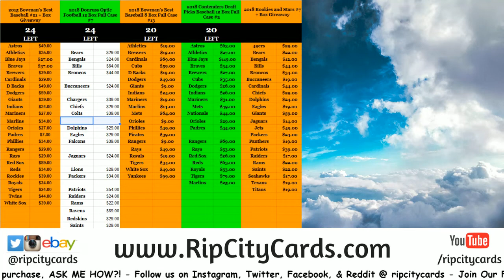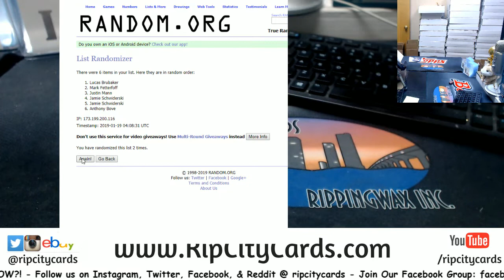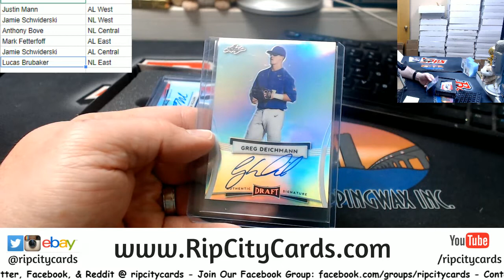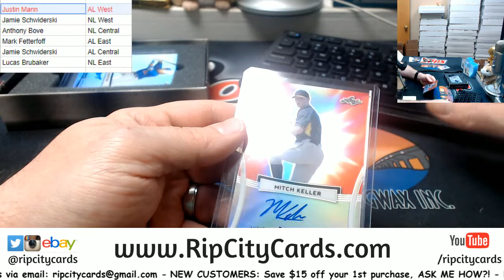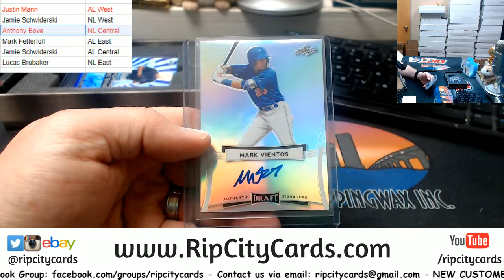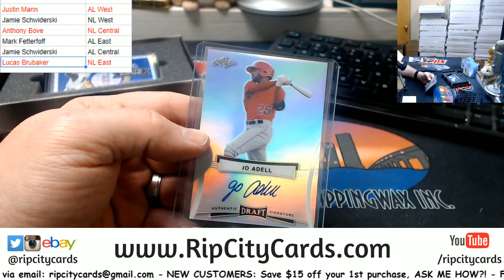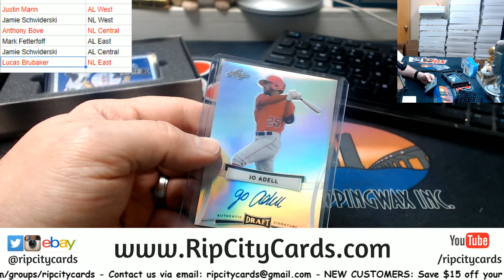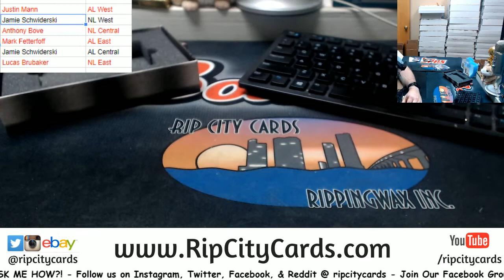2017 Leaf Metal Draft Random Divisons #2 RCC